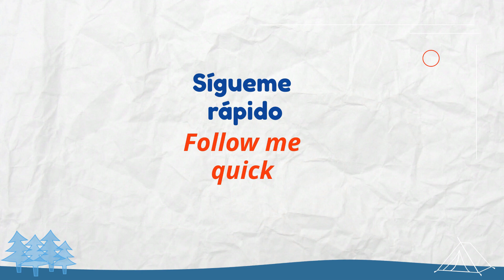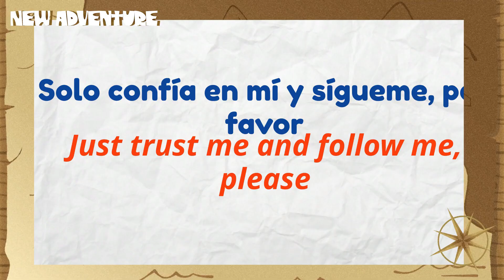How do you say FOLLOW ME in SPANISH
🌟 Access this exclusive resource today

You can also JOIN my Premium membership in order to get access to PERKS & LESSON PRINTABLES!!! For less than 1 cup of coffee a month. You will be able to download the PDF PRINTABLES for all the lessons, VOCABULARY covered & Powerpoint presentations. NEW DOWNLOADABLES updated monthly!!!